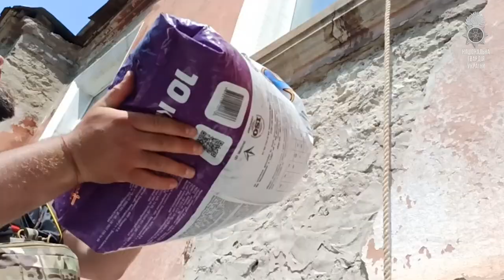Нацгвардійці 4 день продовжують допомагати постраждалим мешканцям Херсонщини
Нацгвардійці 4 день продовжують допомагати постраждалим мешканцям Херсонщини в результаті підриву Каховської ГЕС російськими окупантами.

"Дуже дякую волонтерам, нацгвардійцям, поліції за продукти, за ліки. Все що нам треба. Хлопці молодці. Вони дуже нам допомогли", - розповіла мешканка Херсонщини.